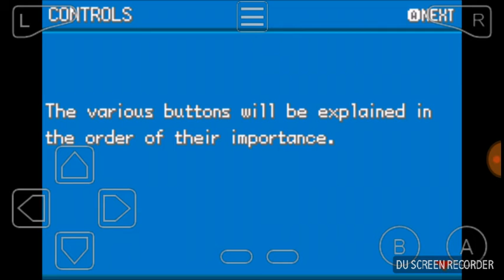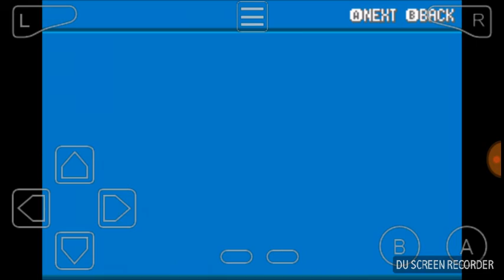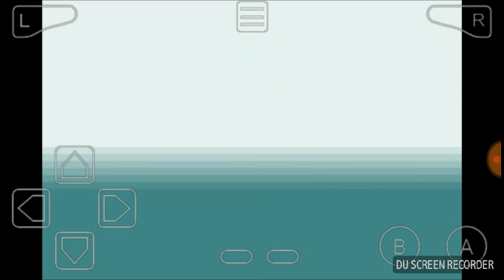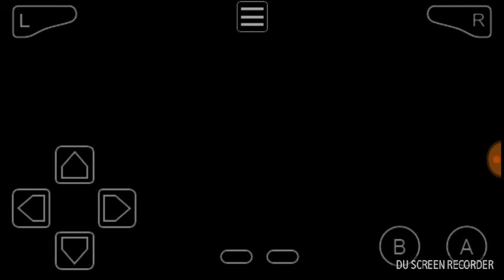Derek's "Let's Play" Pokémon FireRed Part 1 - Who's that Pokémon???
So much nostalgic from my childhood, I frickin love Pokémon with a passion!! But who should I choose as my starter Pokemon??? 🤔🤔🤔👀